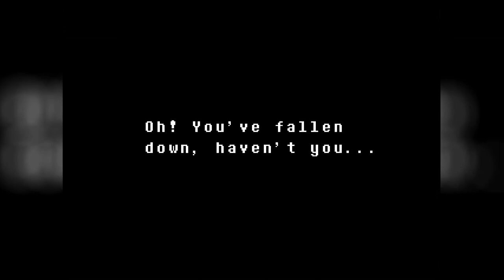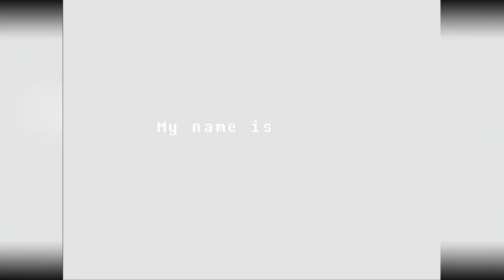Let's play Undertale EP09 w/ ThisGraceFull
We are back with some Undertale after a break. Get your striped shirts ready cause we're doing this!!!